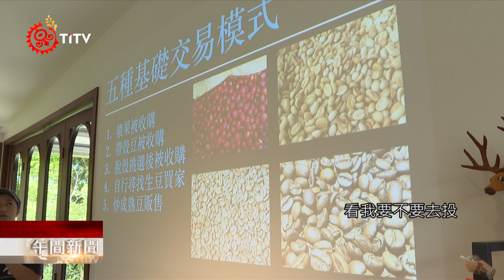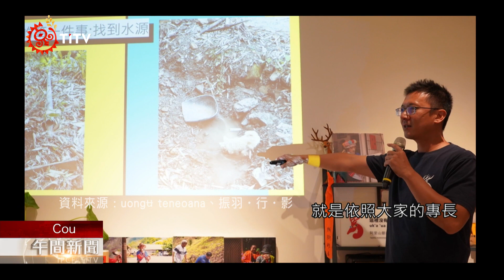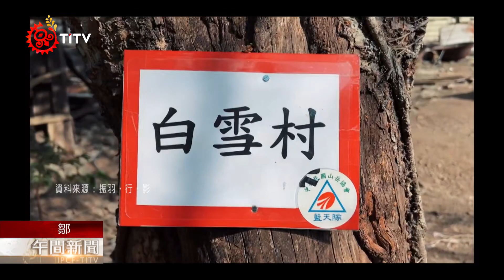【族語午間新聞-鄒族語】20240214｜原住民族電視台